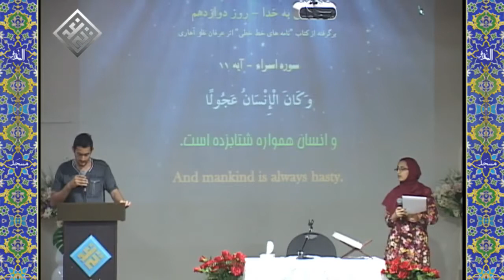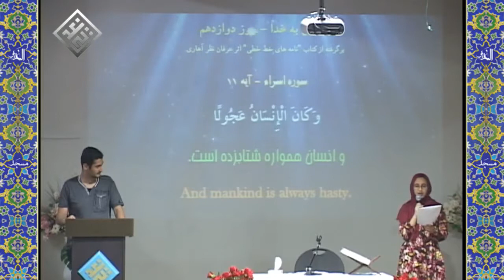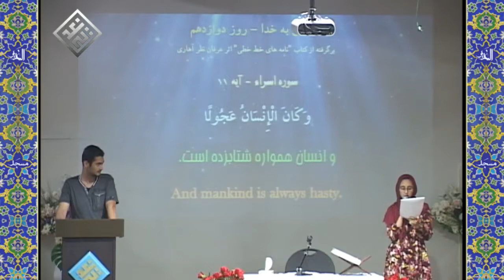نامه ای به خدا، روز دوازدهم رمضان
نامه ای به خدا، روز دوازدهم  رمضان، مسجد غدیر ونکوور کانادا، May 28, 2018
اجرا توسط آقای سید امیرحسین میرکاظم و خانم شیما علایی
مرکز فرهنگی و آموزشی غدیر (مسجد، مدرسه، و کتابخانه غدیر) ونکوور، کانادا
 Ghadir Cultural and Educational Centre (GCEC)